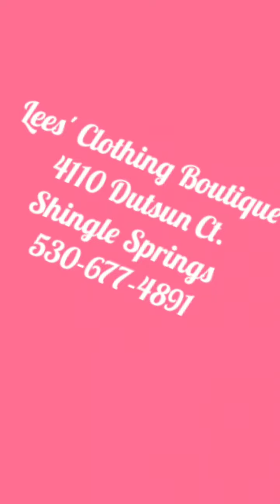LEES CLOTHING BOUTIQUE FALL ATTIRE